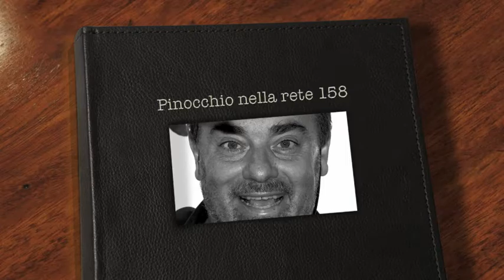Pinocchio nella rete 158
Lo scorso 05 gennaio 2012 mi sono recato a trovare gli amici Vittorio Zanella e Rita Pasqualini, del Teatro o Teatrino dell'es che, presso il centro commerciale "Centro Nova" in via Villanova, 29 a Villanova di Castenaso (BO), nei giorni 5 e 6 gennaio 2012, dalle ore 16,00 in poi, hanno ideato spettacoli, mostra di giocattoli d'epoca, e laboratori sulla costruzione di burattini.

Desidero ringraziarli pubblicamente, oltre che complimentarmi con loro, per questa bellissima esperienza...

In questo piccolo video puoi ammirare dei giocattoli d'epoca...